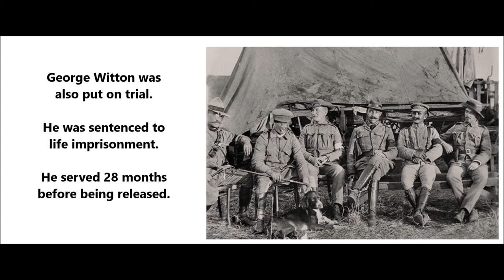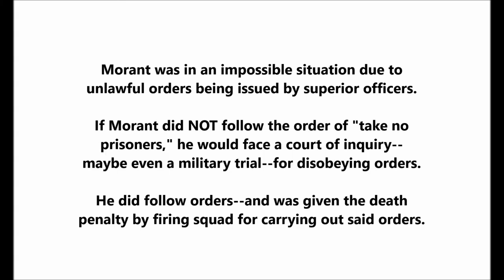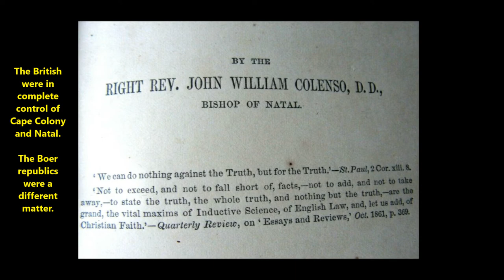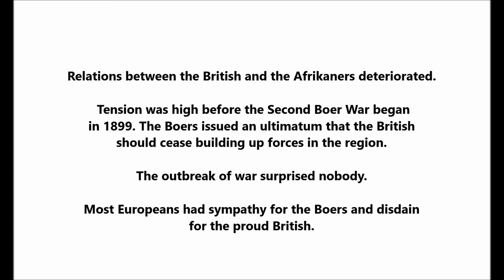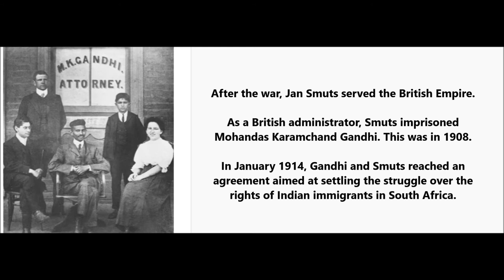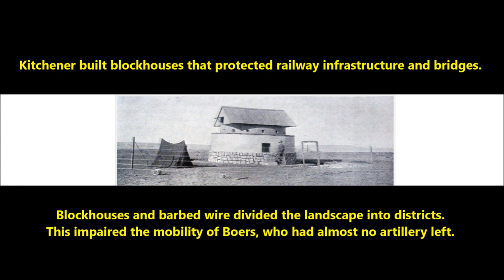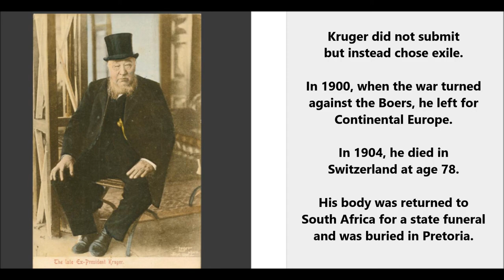Harry "Breaker" Morant BOER WAR executed 1902 in Pretoria, South Africa = Bushveldt Carbineers, FILM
Harry "Breaker" Harbord Morant was executed on February 27, 1902, in Pretoria, South Africa.

According to the film Breaker Morant, he was the victim of a Kangaroo Court.

He was superb at breaking in horses--hence, his nickname.

He served as a lieutenant with the Bushveldt Carbineers during the Second Anglo-Boer War.

Morant's defense lawyer was Major James Francis Thomas (born 1861).

In 1902, the lawyer Major Thomas (who served with the New South Wales Bushmen) was unable to prevent the executions of Morant and Peter Handcock.

George Witton was also on trial. His punishment was life imprisonment instead of facing Kitchener's firing squad.

According to the film Breaker Morant, top British commanders resorted to lying since they desired a conviction. In other words, British commanders had political reasons for wanting Morant and Handcock convicted.

They viewed a guilty verdict as one step towards ending the war. A conviction would show "impartial justice" and thereby placate the enemy.

(A peace deal was signed in mid-1902, a few months  after Morant's execution. His death played no role in the peace process. But nobody at the time knew what would bring peace.)

A German missionary was killed at a time when some Germans wanted to enter the war on the Boer side.

If Morant and Handcock were punished for the death of this German missionary, Germans would have one less excuse to enter the war.

Morant and Peter Handcock were charged with shooting Boer prisoners (a crime). The prisoners had surrendered. They were unarmed and cooperative. Shooting such prisoners was illegal.

According to the 1980 film, Morant and Handcock simply followed orders from those higher up ("no prisoners are to be taken").

Their problem during the trial is that nobody is around to confirm that the barbaric order had been issued from high command. Captain Hunt cannot confirm since he is dead. Another witness (Colonel Hall) is far away in India.

The issue is not that Morant was innocent of murdering prisoners.

The issue is that commanders were equally guilty but never stood trial.

Morant commanded Fort Edward, which was more of a farmhouse than a proper fort.

Around this time, Boers in the Transvaal and in the Orange River State had more independence than in Cape Colony and Natal.

Morant was in an impossible situation due to unlawful orders being issued by superior officers.

If Morant did NOT follow the order of "take no prisoners," he would face a court of inquiry--maybe even a military trial--for disobeying orders.

He did follow orders--and was given the death penalty by firing squad for carrying out said orders.

Major Thomas returned to Australia after serving in Africa. He loved Australia's bushland.

He had a property at Boonoo Boonoo, which is north-east of Tenterfield in New South Wales.

He died here on November 11, 1942. That day happened to be "Remembrance Day," also called Memorial Day.

Morant was executed for murdering six prisoners-of-war and three captured civilians in two separate incidents.

The Witwatersrand Gold Rush of 1886 led to the establishment of Johannesburg.

The southern part of Africa held promises of great wealth for those who controlled the land.

Kimberley was home to the world’s largest diamond mine, also known as the “Big Hole.”

The First Boer War, also known as the First Anglo–Boer War, was fought in 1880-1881.

Between the First Boer War and the Second Boer War was the infamous Jameson Raid. In 1895, Dr. Leander Starr Jameson led a raid into the Transvaal from Mafeking.

Jameson was the British administrator of Rhodesia. In Boer territory, Jameson wanted
to provoke an uprising of Uitlanders (in the Afrikaans language, that means “foreigners”
or outlanders--British or other non-Afrikaner immigrants in the Transvaal region).

The second war, started in 1899, was between the British Empire and the two Boer Republics.

At the war's start, British troops were located in Cape Colony and Natal. They waited for reinforcements from the United Kingdom and India.

The illegal Jameson Raid led to Cecil Rhodes resigning his office as Prime Minister of the Cape. Rhodes had promised help to Jameson.

Relations between the British and the Afrikaners deteriorated.

Tension in the area was high before the Second Boer War began in 1899.

On October 11, 1899, the Boer republics declared war and launched an offensive into British-held Natal and Cape Colony areas.

Jan Smuts was loyal to Paul Kruger and eventually served under Koos de la Rey, who commanded 500 commandos in the Western Transvaal.

Smuts excelled at hit-and-run warfare.

At the war's start, the British suffered humiliating defeats. Black Week refers to a week in December 1899 when the British Army suffered three defeats--at Stormberg, Magersfontein, and Colenso.

Black Week taught the British that the war would not be easily won.